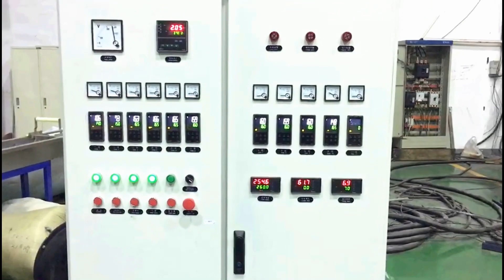KTE 36D twin screw pelletizing line water ring hot cutting for PE caco3 compounds pelletizing